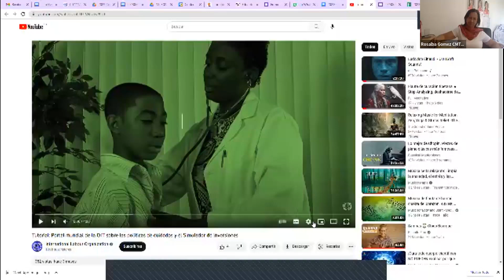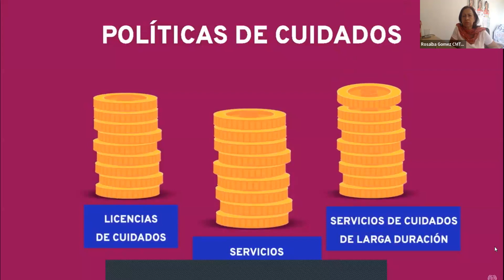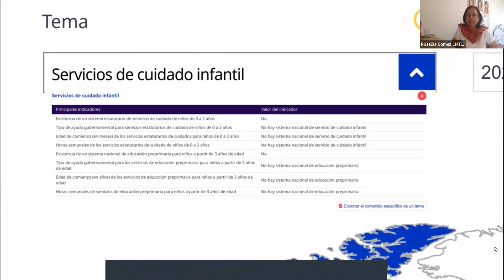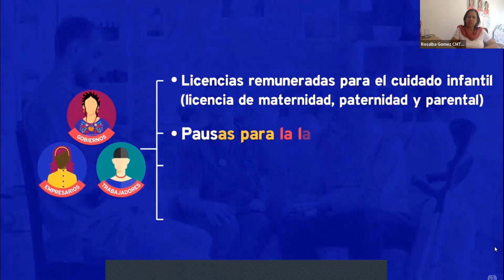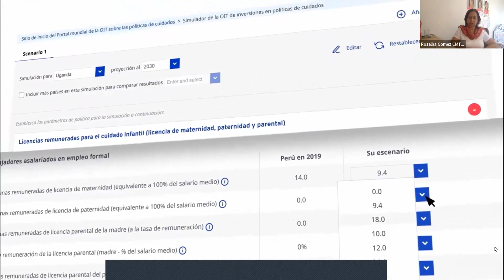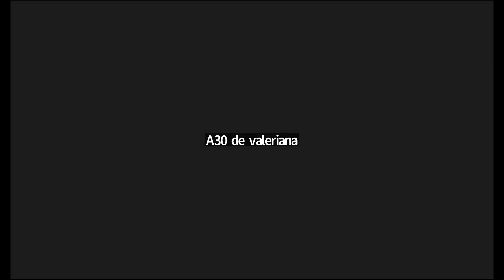Intercambio de experiencias Trabajadoras del Hogar y Asistentes Personales de Cuidados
Conversatorio: "Intercambio de experiencias Trabajadoras del Hogar y Asistentes Personales de Cuidados" Casos de Uruguay y Republica Dominicana